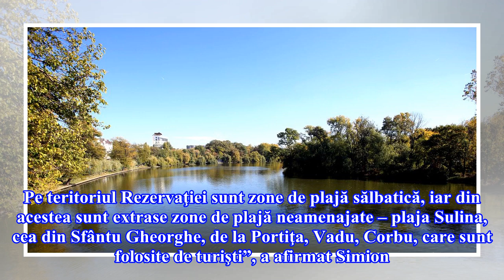Ferme de subzistență în Deltă. Locuitorii ar putea primi 50.000 de euro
“După rezolvarea litigiilor aflate pe rol, de la Consiliul Judeţean (CJ) se vor transfera la primării terenuri pentru ferme de subzistenţă, cu suprafeţe de până la 12 de hectare. Condiţiile pentru a avea acces la o asemenea fermă sunt stabilite de legislaţia actuală, iar oportunităţile de finanţare ...